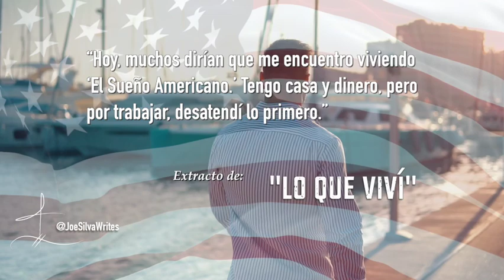Yo lo encontré, pero perdí todo. ~ "Lo Que Vivi"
Yo lo encontré, pero perdí todo.